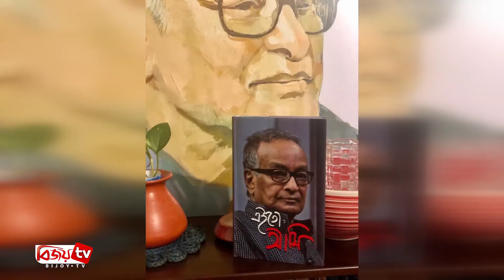মমতাজউদদীন আহমদের চলে যাওয়ার এক বছর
সাল ১৯৩৫। ১৮ জানুয়ারি। ব্রিটিশ ভারতের পশ্চিমবঙ্গ রাজ্যের আইহো গ্রামে জন্মগ্রহণ করেন মমতাজউদদীন আহমদ। দেশভাগের পর তার পরিবার তদানিন্তন পূর্ববঙ্গ তথা আজকের বাংলাদেশে চলে আসে।
রাজশাহী বিশ্ববিদ্যালয় থেকে বাংলায় বি.এ (অনার্স) ও এম.এ ডিগ্রী লাভ করেন মমতাজউদদীন। রাজশাহীতে ভাষা আন্দোলনে সক্রিয় ছিলেন। রাজশাহী কলেজে বাংলাদেশের প্রথম শহীদ মিনার নির্মাণেও ভূমিকা পালন করেন তিনি। রাজনীতির কারণে কারাবরণ করেন মমতাজউদদীন।
৩২ বছরের বেশি সময় বিভিন্ন সরকারি ও বেসরকারি কলেজে বাংলা ভাষা, সংস্কৃতি ও ইউরোপীয় নাট্যকলায় শিক্ষাদান করেন মমতাজউদদীন। দায়িত্ব পালন করেছেন জাতীয় শিক্ষাক্রম ও পাঠ্যসূচি প্রণয়নের বিশেষজ্ঞ হিসেবে।